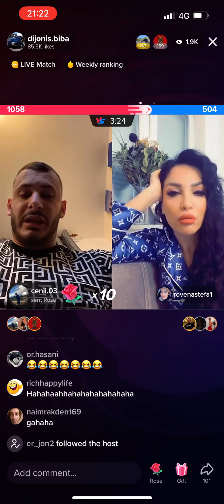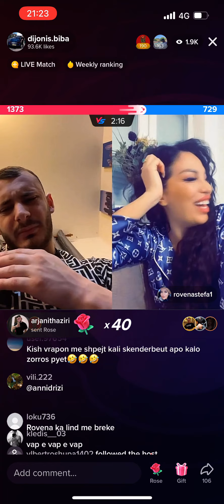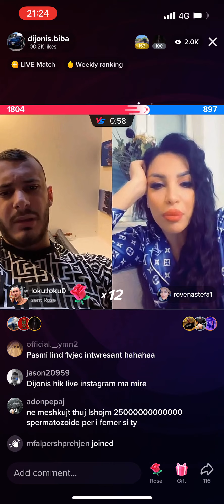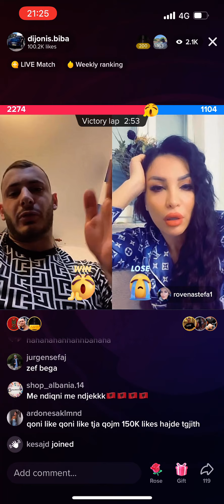Dijonis Biba vs Rovena Stefa Part 2 lot